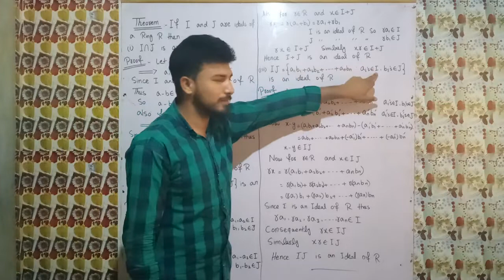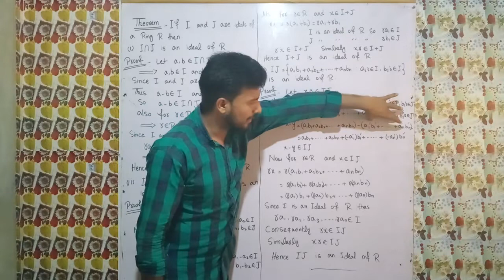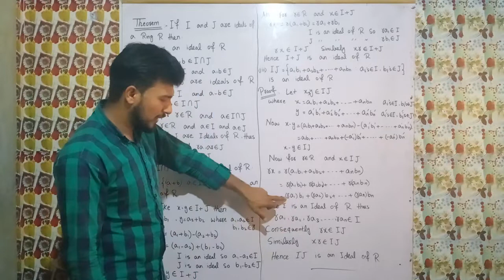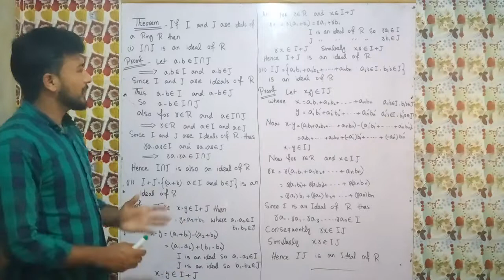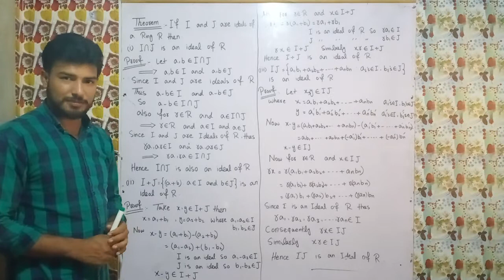Ideal ring and Theorems part(11)